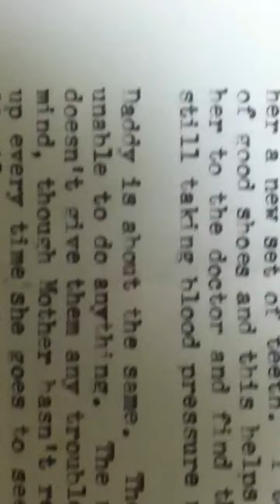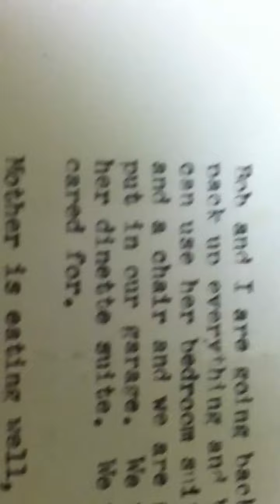ONE OF JOHN PATRICK ROGERS , etc.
UNCLES IS A VERY OLD AND RETIRED MINISTER SOMEWHERE IN THE EASTERN USA , and can't stand the thought of something as evil as THE UNLICENSED BACK ALLEY ABORTIONIST OF A HOOD KNOWN AS "THE GABLES"'known as  DESIRAE NICOLE  AND IT'S FOLLOWERS, such as CHILD sexual predators JOHN ALEXANDER WRIGHT AND LEE S . GRAGNANO, both boyfriends of the most evil
DESIRAE NICOLE .